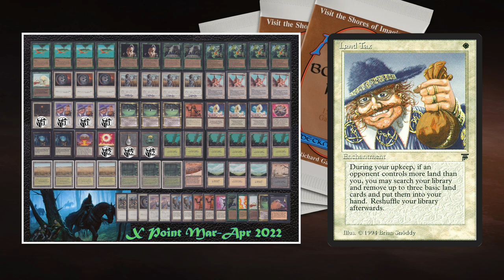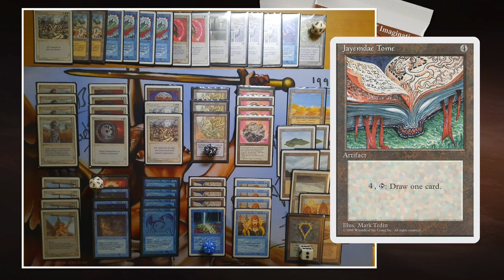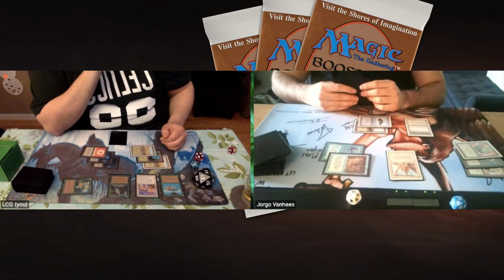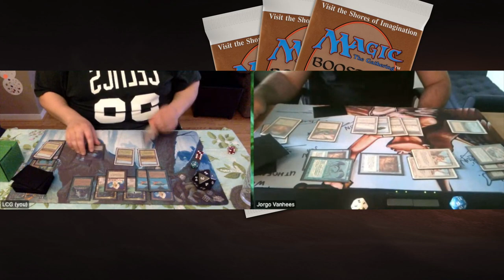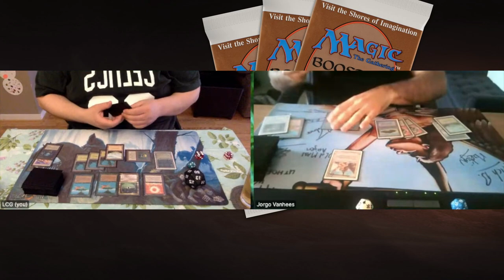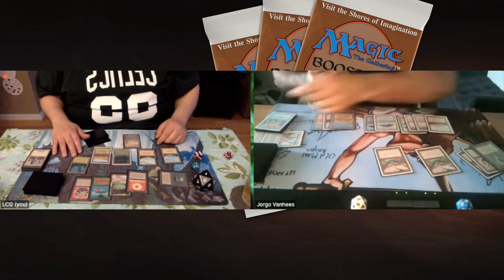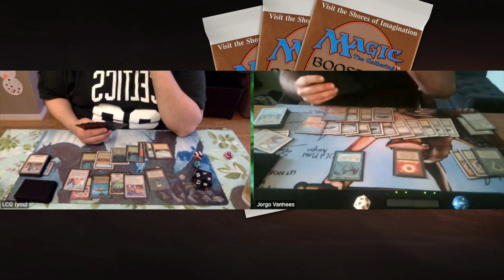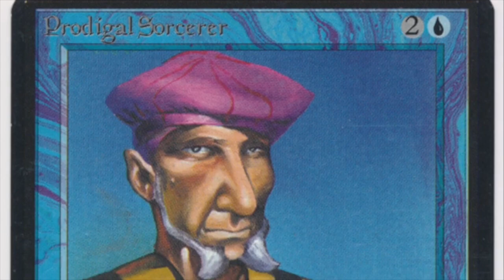GWb Dark Taxes vs UW Control | X-points Oldschool MTG 93/94 Final 14 | 523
Final number 14 of the X-Points MTG Monthly is here! The final is between a classic blue and white control deck against a white, green and black Land Tax brew. The control deck is piloted by Jorgo and the Land Tax deck is played by Lucas.

GWb Dark Taxes vs UW Control
Players: Lucas vs Jorgo

00:00 MTG 93/94

01:52 Land Tax Deck Tech
06:06 UW Control Deck Tech

09:30 MTG Games